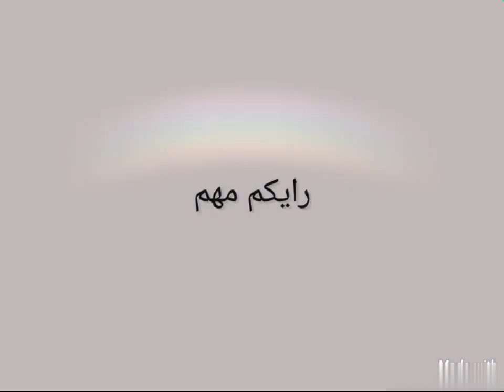اخر اخبار حقيقة وفاة رجاء الجداوي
االكشف عن كثير من الحقائق والاخبار المغلوطة عن وفاة الفنانه رجاء الجداوي
مرض  الفنانة رجاء الجداوي
هل توفيت  رجاء الجداوي

من هىى الفنانة المصرية  رجاء الجداوي
من هوو زوج الفنانة رجاء الجداوي  ومنن هى ابنتها االوحيده  اميرة